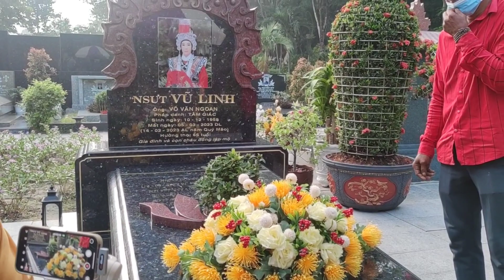Bất Ngờ: món Quà trong đêm không biết ai là chủ nhân